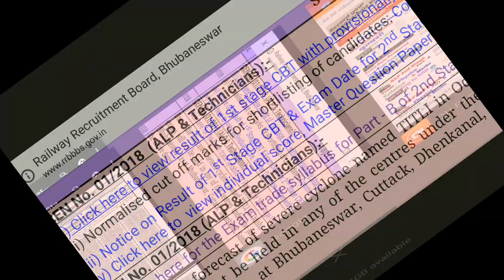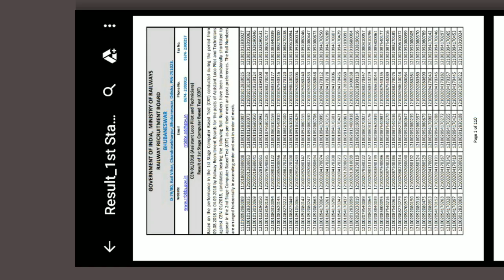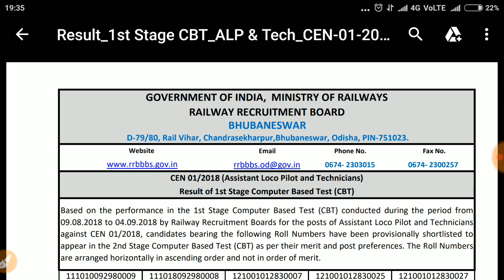RRB ALP Paper 1 Result Declared | RRB CBT 1 Result Declared | Server Down होने से पहले देख लो